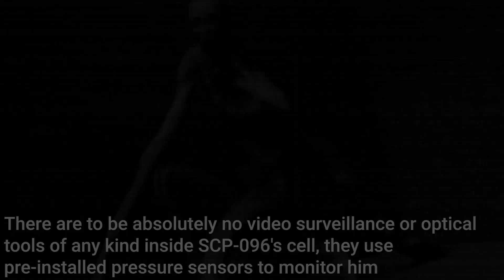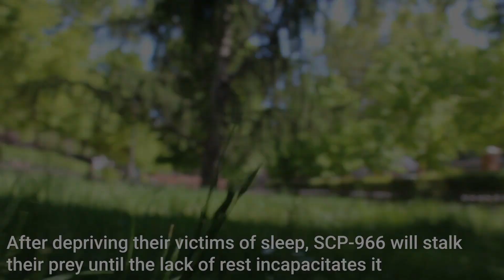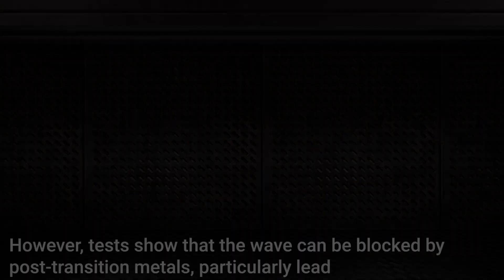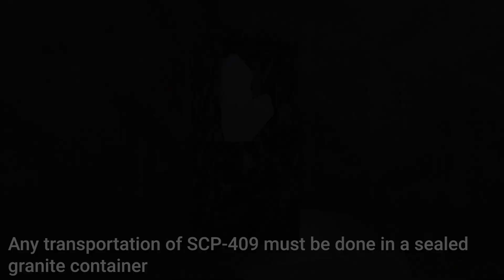5 Most Dangerous SCP Creatures | Basic Pictures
The SCP Foundation is a fictional organization documented by the web-based collaborative-fiction project of the same name. Within the website's fictional setting, the SCP Foundation is responsible for locating and containing individuals, entities, locations, and objects that violate natural law. We will show you the most dangerous SCP creatures ever found in this video.

5 Most Dangerous SCP Creatures presented by Basic Pictures.